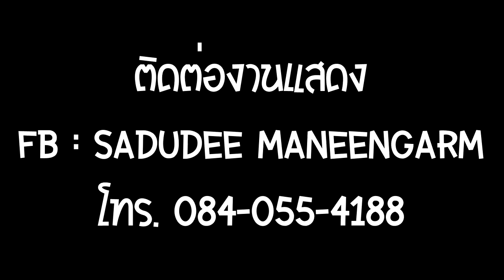วงRustic - กอด จูบ ลูบ คลำ @ งานแข่งเรือหางยาว ศาลากลางบ้านเตาปูน จ.จันทบุรี